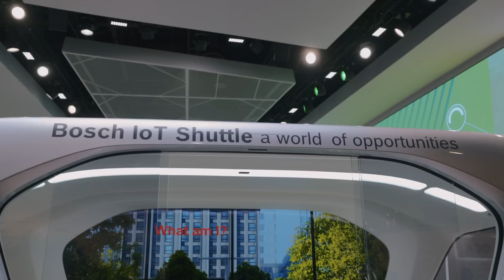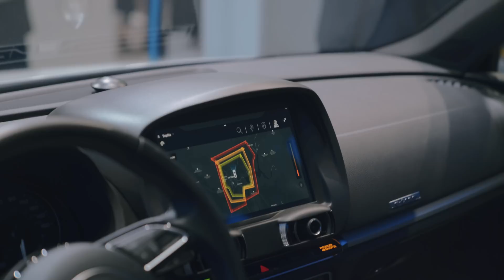The Way You Drive Is About to Change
The future of mobility is looking pretty bright! Bosch at CES 2019 was displaying their vision for transportation.